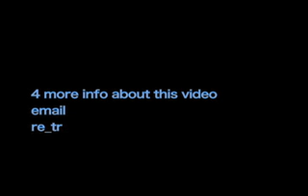Missing Background - Falta de antecedentes - 行方不明の背景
Sound and Video collage.